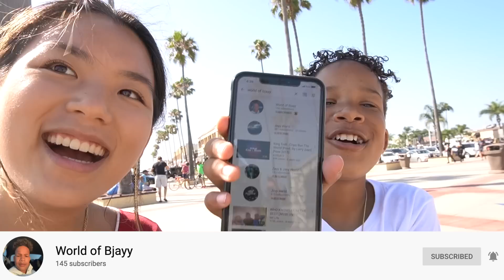dressing like TIK TOKERS for an ENTIRE week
I DRESSED LIKE SOME OF YOUR FAVORITE TIK TOKERS FOR AN ENTIRE WEEK! if any of them see this hi you're doing amazing keep killin it. LMK WHICH OUTFIT YOU LIKED THE BEST!

PPS its 4 am and i have my ucsb orientation in 5 hours and im finishing this video lol

💫 SOCIAL MEDIA 💫

💫 MUSIC 💫

💛  intro: feelings - lauv
💛 outro: 3:15 - bazzi (cover by paige,amelia,reva, and i)

-Vanessa Nagoya